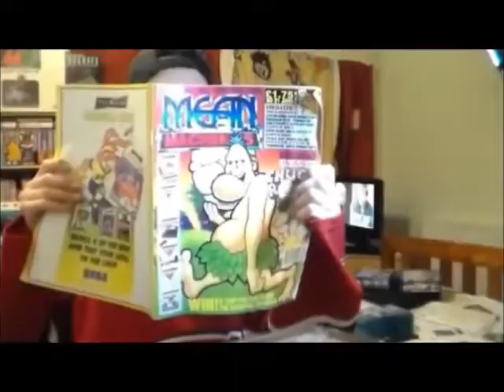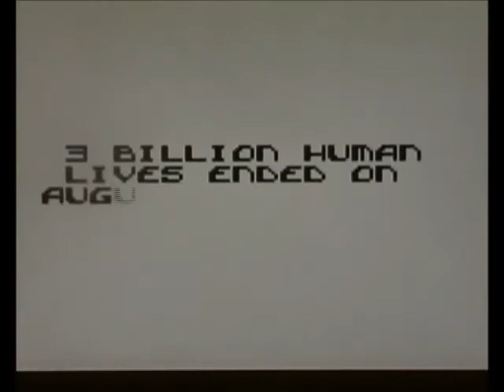T2 The Acade Game On Gameboy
A quick and very por game  of T2 the Arcade Game on the Gameboy.